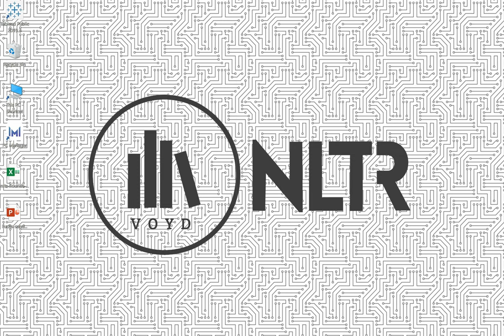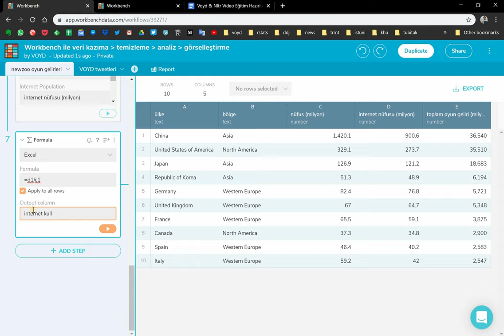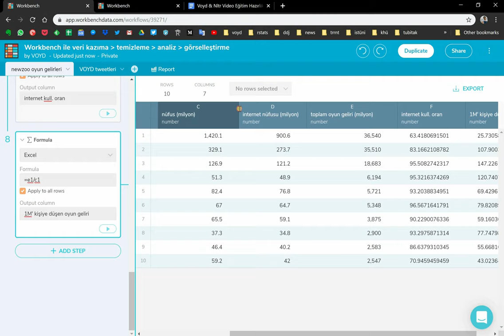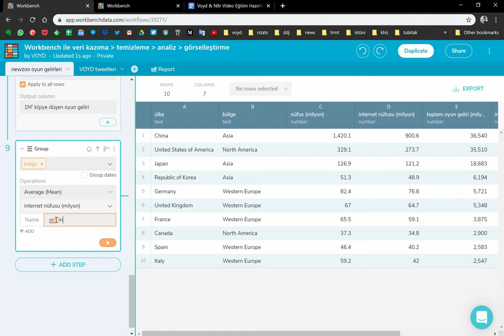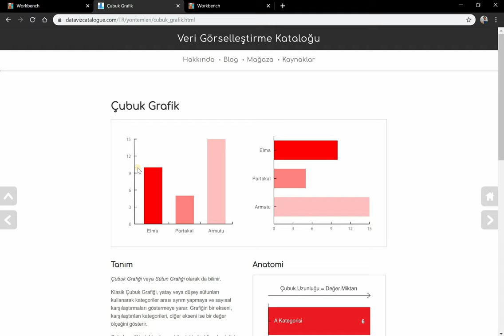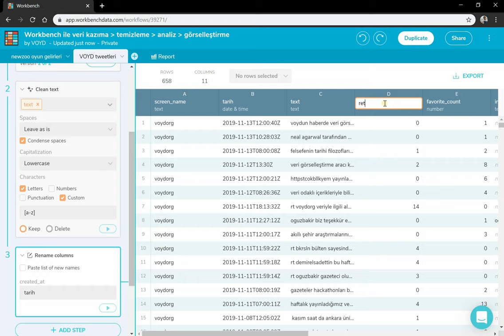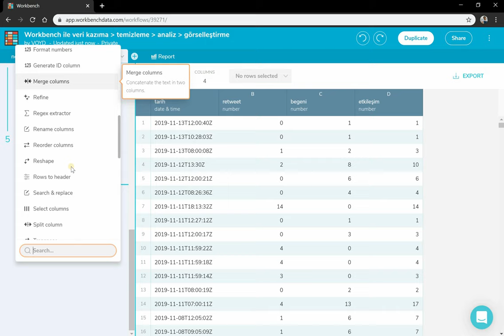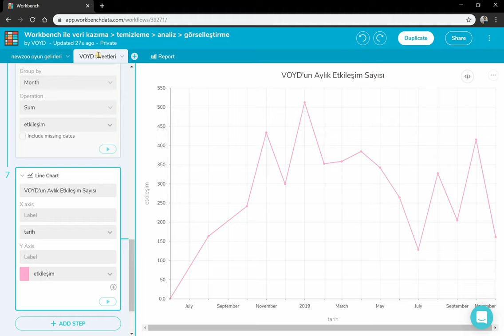#13 Workbench ile veri analizi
Modül 4: Veri Analizi
Bu bölümde eğitmen Sadettin Demirel, Workbench aracı ile kazıdığı ve temizlediği verileri analiz ediyor.

Ek kaynak
Veri haberciliği süreçleri için geliştirilen Workbench nedir? Nasıl kullanılır?